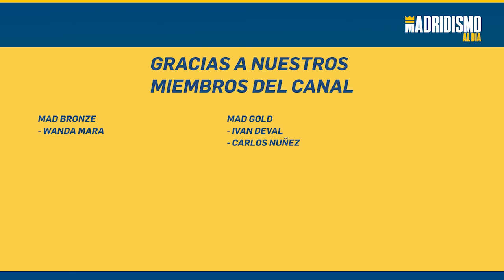⚽🎞TREMENDO lo que ha PASADO con VINI JR...🚨🔥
VINICIUS JR no ha sido convocado con BRASIL de cara a los partidos que se disputan ante COLOMBIA y ARGENTINA..

A nivel REAL MADRID es algo positivo pero que convoquen antes a COUTINHO que a VINI JR realmente llama mucho la atención.

Teniendo en cuenta su momento de forma y talento debe ser alguien con relevancia en BRASIL y TITE está claro que no lo valora.